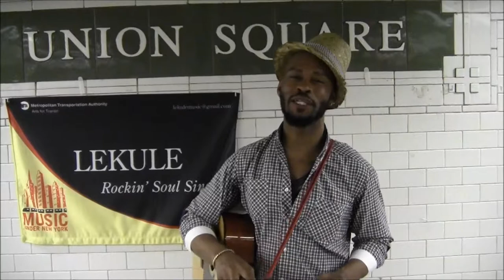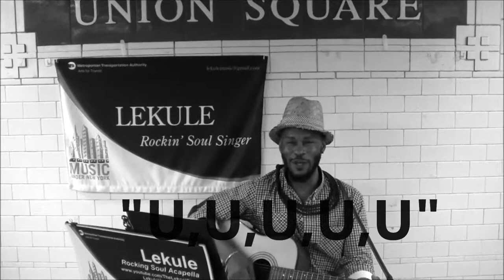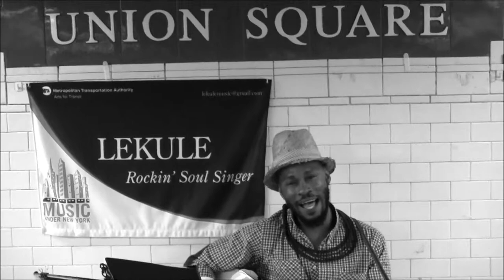UNION SQUARE (14th Street) @LEKULE LIVE!!!!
theLEKOOLshow (Season 5):  One Sunday afternoon in NYC, Lekule gave his 3rd MUNY performance of 2012 at UNION SQUARE.  Contains original material written and perform by Lekule "B4 2 L8," "ANGEL IN DISGUISE"  "U, U, U, U, U"  "LIVIN' and "Slippery When Wet" copyright © 2003, 2006, 2008, 2010, 2012 Son of Mary Music + lekule hllyhood productions. Lekule Brand Entertainment.